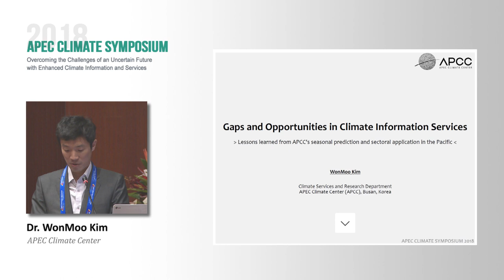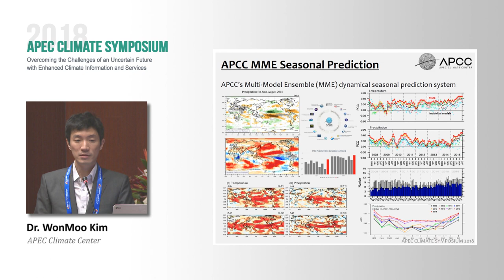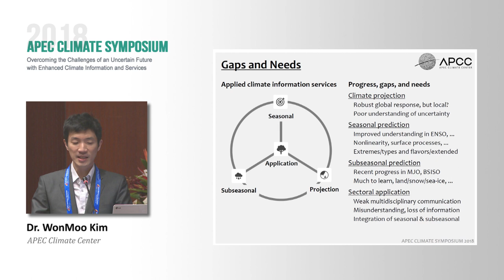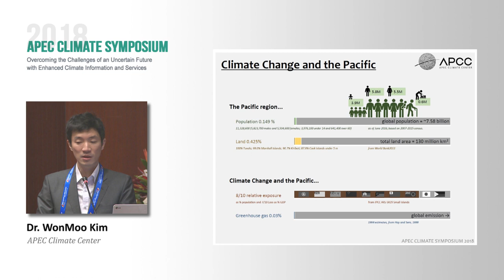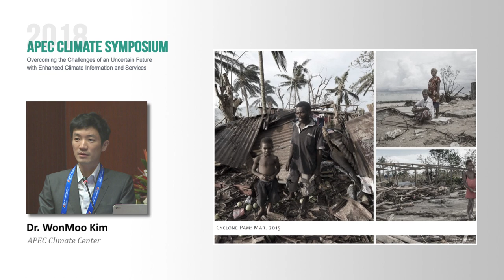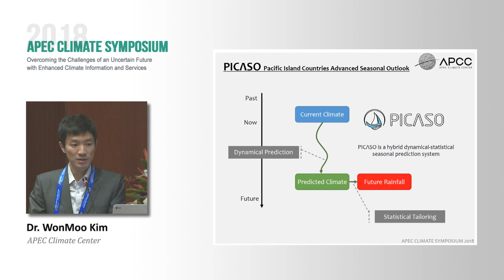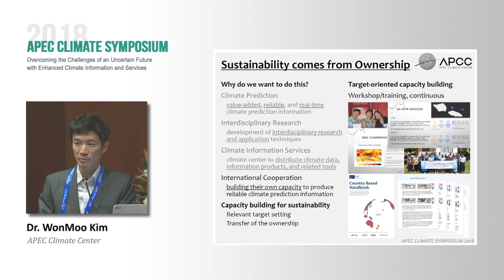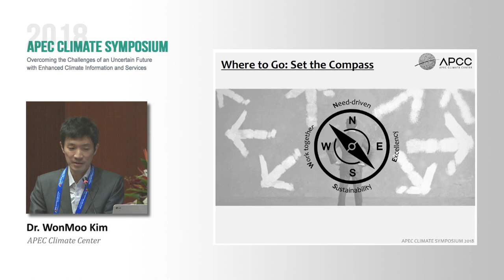[2018 APCS Session Video] Gaps and Opportunities in Climate Information Services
Presentation : Gaps and Opportunities in Climate Information Services

Speaker : Dr. WonMoo Kim / Research Fellow, APEC Climate Center